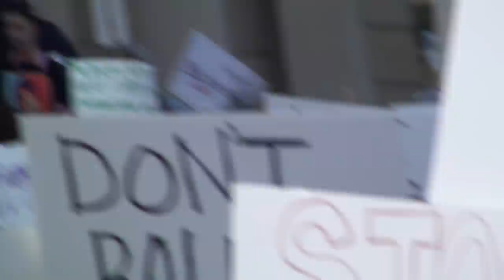People Protesting @ State Capitol, Lansing MI , mark schauer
In front of the capitol building on 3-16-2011  mark schauer

I am neither for or against the demonstration that was taking place, I was passing through so I decided to record it.